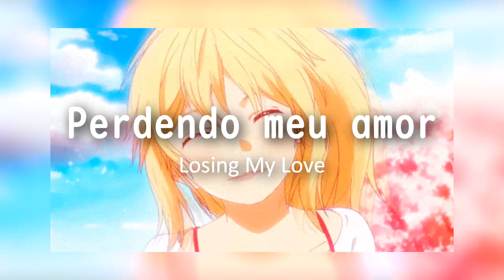Verzache - Losing My Love [Tradução]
★☆ As imagens e a música desse vídeo não pertencem a mim, e sim aos seus respectivos autores. ★☆

                                                          ╚»★Letra★«╝

Losing My Love

I'm losing my love for you
The feeling's just not there
You broke my heart into
Pieces on my bed

Stop playing games
I ain't here to play none
I just need someone to lean on
Story's getting old
I can't seem to like it
We should start all over and rewrite it

Yes means no
Stop means go
Why can't you decide
Because I really need to know
And if you ain't down it's cool anyway
'Cause if you haven't felt it I was gonna say

( Música - Tradução - PTBR - Legendado )